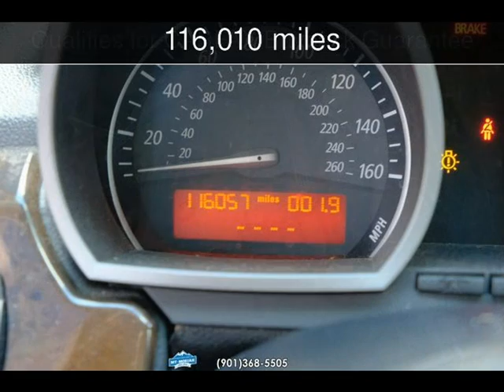2006 BMW Z4 3.0si Used Cars - Memphis,Tennessee - 2019-08-02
See more details about this used car This 2006 BMW Z4 3.0si with 116,010 miles is for sale at Mt Moriah Auto Sales.